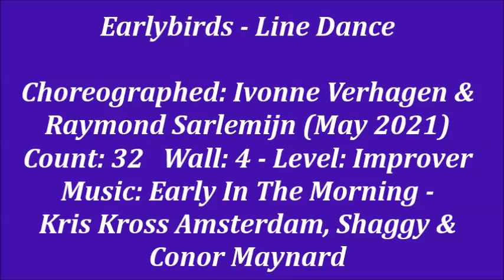Earlybirds - Line Dance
Earlybirds 早起的鳥
Choreographed: Ivonne Verhagen & Raymond Sarlemijn (May 2021)
Music: Early In The Morning - Kris Kross Amsterdam, Shaggy & Conor Maynard

Demo: by Betty Chen and students
Taiwan  Jing Hua Line Dance 晶華排舞社